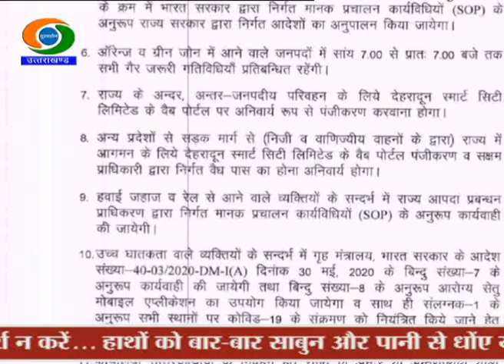UTTARAKHAND CABINET HOME QUARANTINED, NAINITAL UNDER RED ZONE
आज शासकीय प्रवक्ता मदन कौशिक ने बताया कि कल एक कैबिनेट मंत्री की कोरोना रिपोर्ट पाॅजीटिव आई थी। जिसके बाद मुख्यमंत्री ने एतिहायत के तौर पर होम क्वारंटीन में रहने का निर्णय ले लिया था। आज हम 3 लोगों ने जो कैबिनेट बैठक में शामिल हुए थे, होम क्वारंटीन में रहने का निर्णय लिया है। उन्होंने कहा कि केन्द्र की गाइडलाइन का पालन करते हुए शासन से जो भी निर्देश प्राप्त होंगे, उसका पालन किया जायेगा।